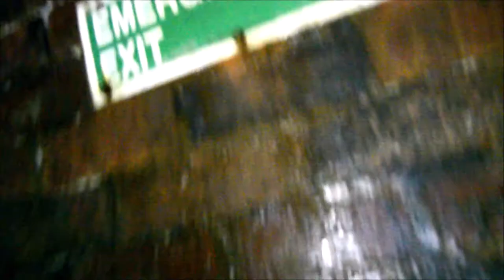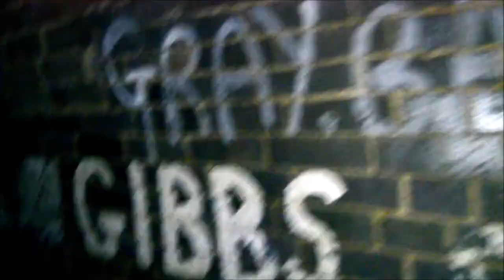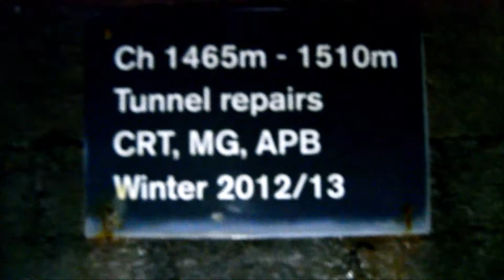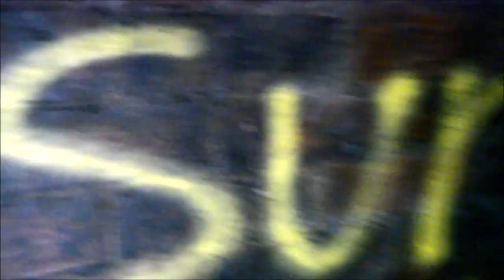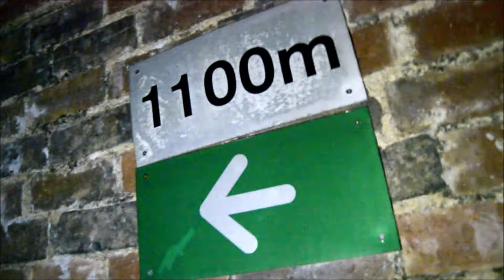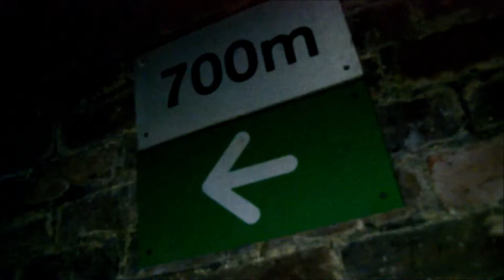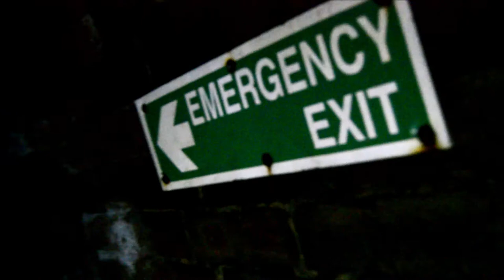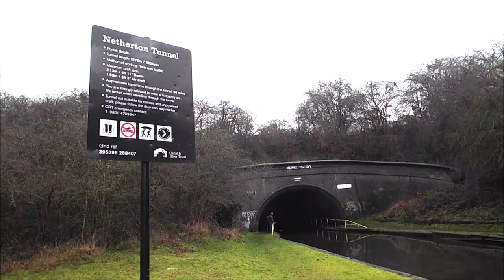Netherton Tunnel long version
Netherton Tunnel December 2019
BCN Dudley Canal

It's a dark creepy video noisy with photographs along the way.

Netherton Tunnel part three please note due to the age of these leaflets and videos some of the information above maybe out of date.